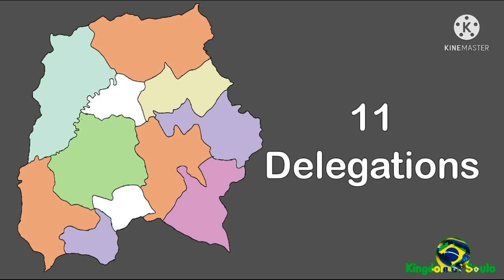Kef Governorate Geography | Fan Song by Saulo